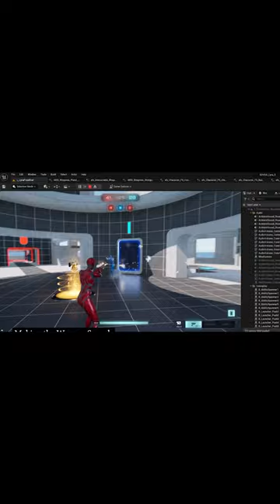Game Sound Effect Design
Game sound design in Unreal Engine 5 - Lyra, including metasounds and blueprint implementation with original sound design